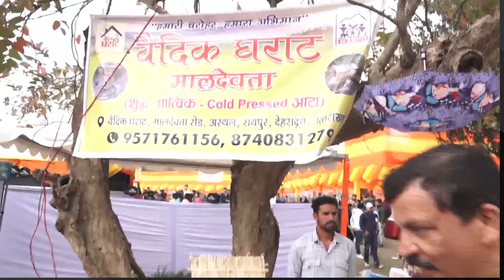Dr Bharti Holistic Wellness Stall